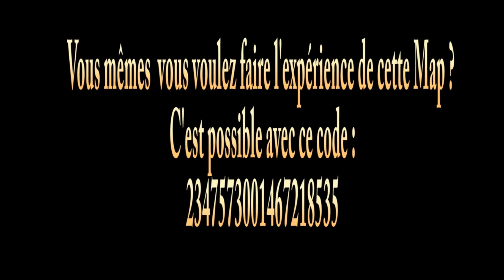Ludosophie en Territoire Cubique EP3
Vidéo pour le Blog Ludosophie: Les jeux vidéo pris au sérieux